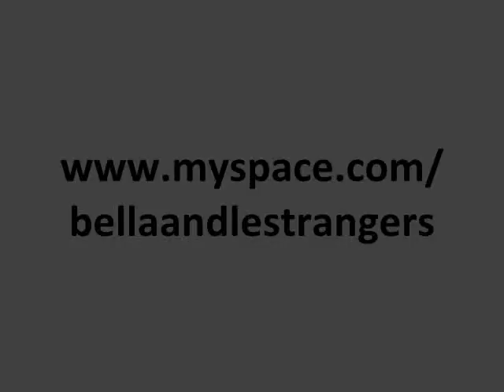"Unforgivable" Music Video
We made a video!!
And messed up the words! Here's how they're supposed to go.

A strange little boy, always feeling out of place
Your mothers potions skills, your filthy muggle fathers face
The girl next door threw your heart on the floor and stomped it into the ground
But youre to blame, you called her that name, just because the Marauders were around

You lost her when you fought
She could see right through you, see right through you
Whether she deserved it or not its still unforgivable

A lonely young man without anyone on your side
With the Death Eaters now, you teased, you tortured, and you spied
When you overheard that phony Seers words, foretelling our Masters end
You begged him to do a favor for you and keep his curse away from your friend

You interfered with his plot
He could see right through you, see right through you
Whether you warned them or not its still unforgivable

The love of your life was utterly, completely lost
You worked for both sides, its unclear who you double-crossed
With tangled ties, your life was full of lies, of one Master you were fond
He fell on his knees, begging Severus, please, and you killed him with a wave of your wand

Your protection was all for naught
Whether he asked you to or not its still Unforgivable

You lay on the floor, mangled in the Shrieking Shack
The Trio surrounds you as your vision fades to black
The last thing you say, as your blood flows away, as you cast away your disguise
You yell Look at me so that you can see your dead beloveds emerald eyes

Your blood refused to clot
Her fangs sunk right through you, venom poured right through you
Whether you tasted good or not youre still Unforgivable

Unforgivable.